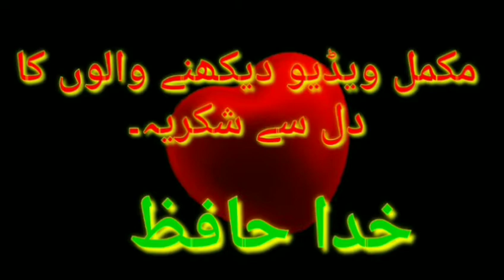آج تو بلو نے مجھے گرا دیا۔ آر ٹی پنجابی ۔